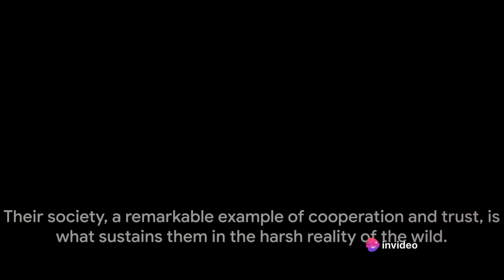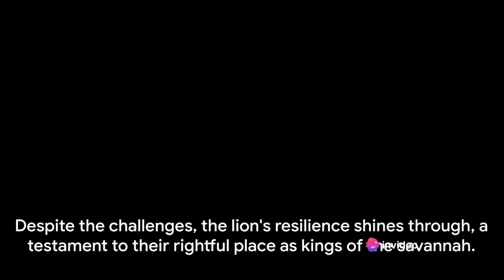Lions: Majestic Kings of the Savannah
In this captivating video, we dive deep into the mesmerizing world of lions - the kings and queens of the savannah. Join us as we unravel the secrets behind their incredible social dynamics, impressive hunting prowess, and the remarkable conservation efforts that are safeguarding their existence.

From their majestic and powerful presence to the complex dynamics within lion prides, we explore the fascinating social structure of these iconic big cats. Discover the roles of the dominant males, formidable lionesses, and their adorable cubs, and get an intimate glimpse into their everyday lives.

We also take you on a thrilling journey through their remarkable hunting abilities. Witness their stealth, agility, and unparalleled teamwork as they strategize and execute captivating hunts in the wild. Be prepared to be amazed by their lightning-fast reflexes and jaw-dropping displays of strength.

But it doesn't stop there! We also shed light on the crucial conservation efforts that are dedicated to preserving the majestic beauty of these incredible creatures. Learn about the challenges they face in the modern world and the initiatives taken to ensure their survival for future generations.

Join us on this enthralling adventure into the world of lions and discover why they truly deserve their title as the kings and queens of the animal kingdom. Let's embark on this unforgettable journey together!

OUTLINE:
00:00:00
The Pride's Domain

00:00:49
The Social Dynamics

00:02:13
The Hunt

00:04:08
Family Life

00:05:34
Challenges of the Wild

00:06:56
Conservation Efforts

00:08:04
The Future of Lions

00:09:04
Conclusion

00:09:36
End Sting